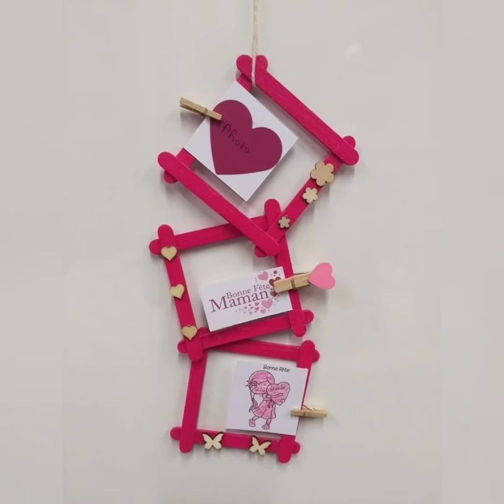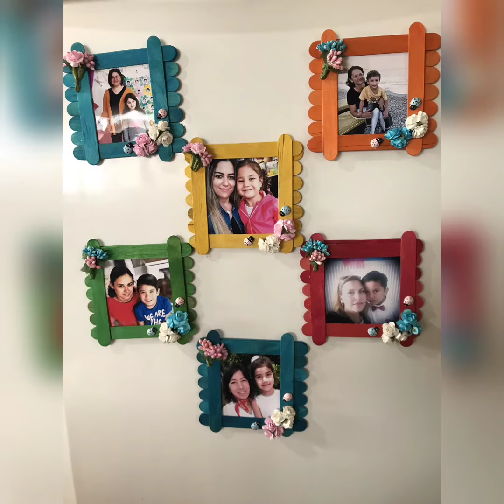decoration || icecream stick creativity || new idea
hi,
Photo Factory Customized LED Table Lamps with 5 Personalized Photo Frames Rotating Cube for Home & Bedroom Decorative Light Frame Set, 10 x 10 x 15.5 cm, Black, Pack of 1